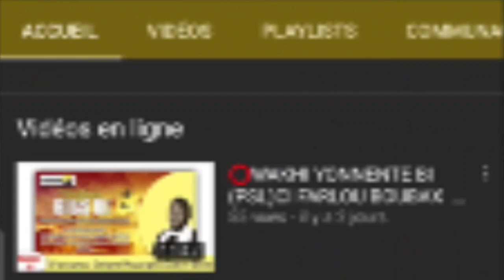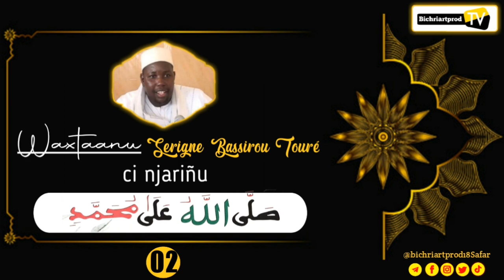⭕PARTIE 02:WAXTANU SERIGNE BASSIROU CI SALALAHOU HALA MOUKHAMADINE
Réalisation Bounama Mouride Niang
Une production de bichriartprod